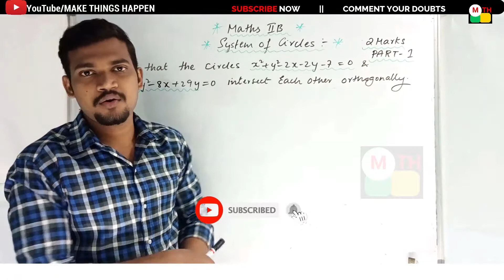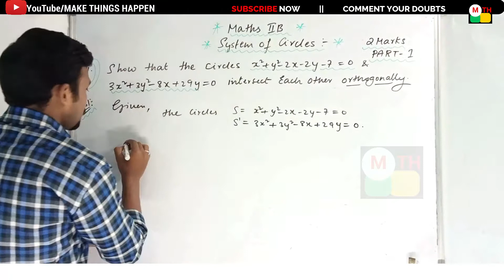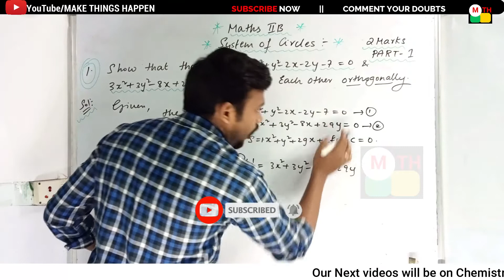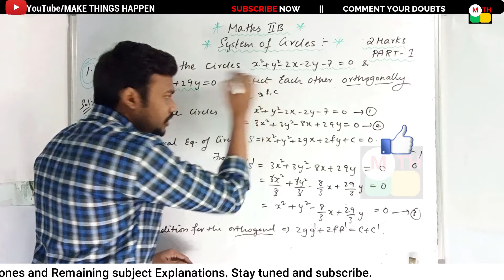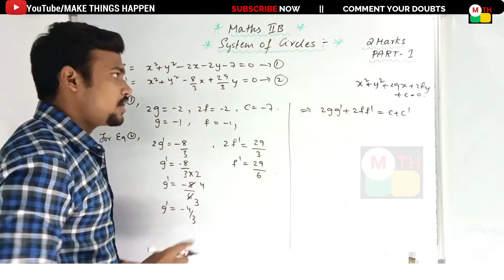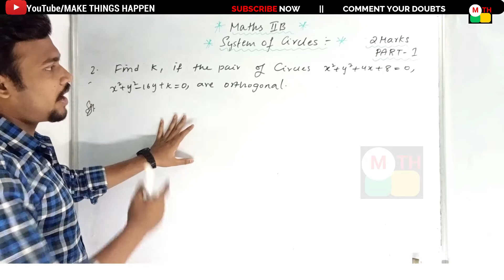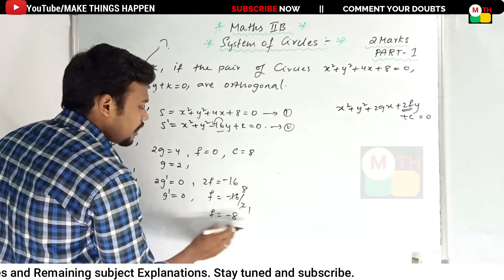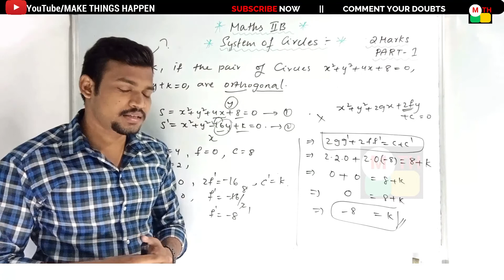makethingshappen INTERMEDIATE MATHS IIB SYSTEM OF CIRLCES PART-1, 2 MARK IMPORTANS EXPLAINED - 2021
K. HARESH,
MATHS AND MEMEORY TRAINER,